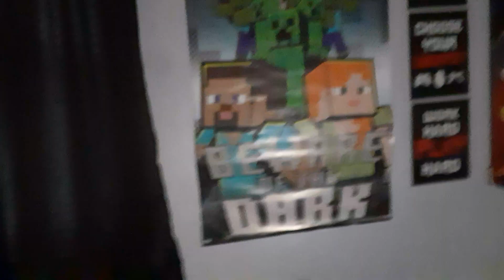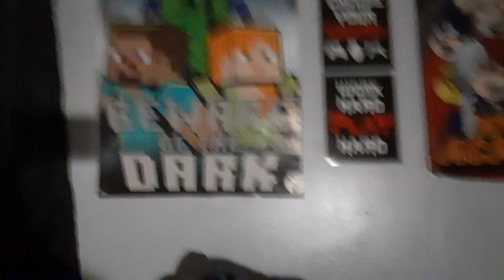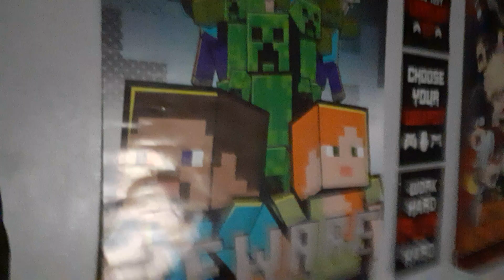classic sonic plush episode 8 sonic's broken leg